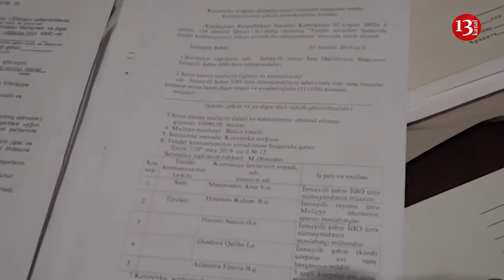"Belə çıxır DSX rüşvət naminə cəsuslara belə sərhəddə şərait yarada bilər"-İlham İsmayıl